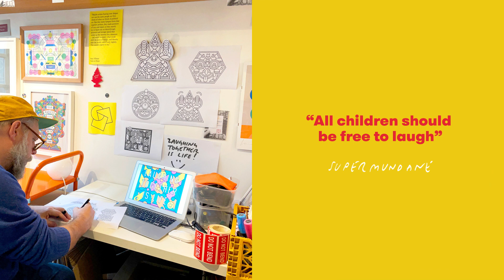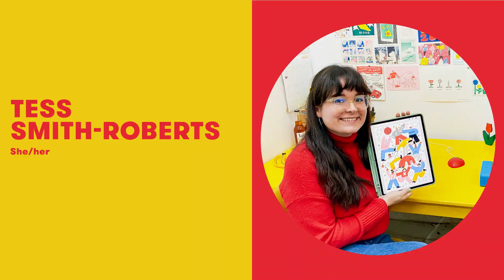TK Maxx - Red Nose Day 2022 | Meet Our Amazing Artists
This year a diverse selection of awesome artists are lending their talents to our Red Nose Day tees, prints and more.